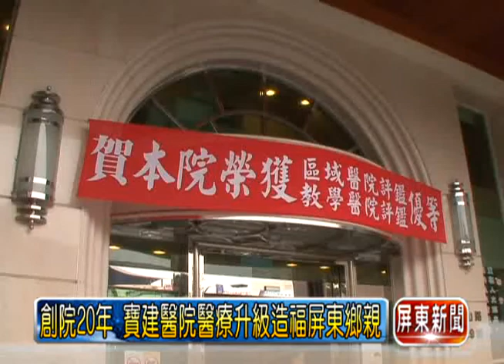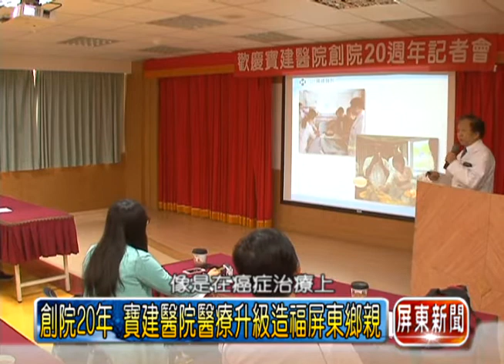創院20年 寶建醫院醫療升級造福屏東鄉親